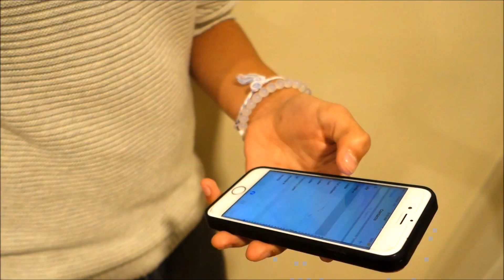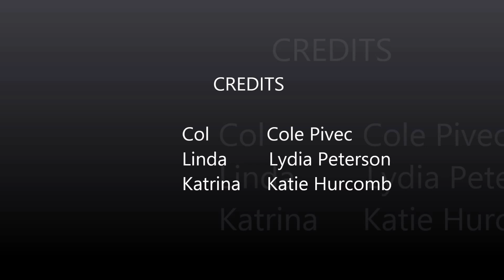Telenovela!!!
An unloyal husband, a beautiful coworker, and a cheating wife? Sounds like a recipe for disaster:)

songs:
Mariah Telenovela
Mission Impossible Theme
LOVESTRUCK Theme